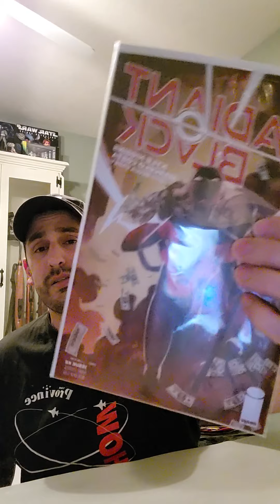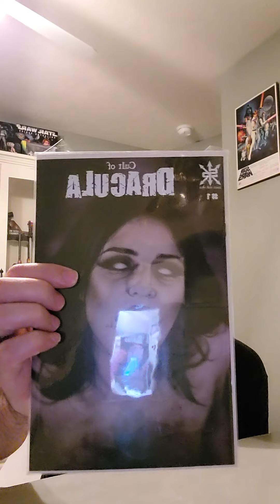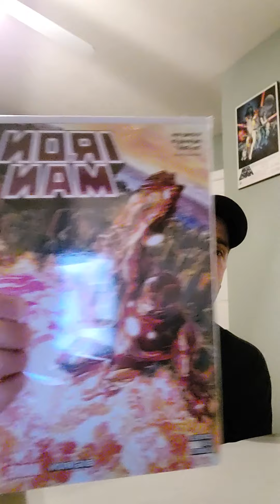mailcallmonday & a win from a community channel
opening up some FOC pickups and a giveaway win from Comics Elite.